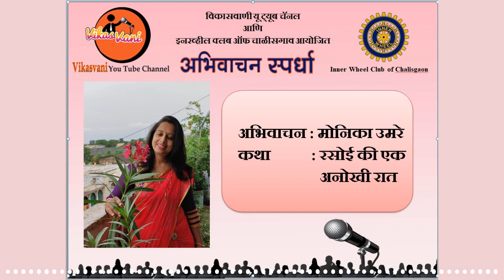मोनिका उमरे : रसोई की एक अनोखी रात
इस औडीओ के साथ हम अभिवाचन स्पर्धा की हिन्दी भाषा की प्रवेशिका सुनना प्रारंभ कर रहे है. उन का आनंद लिजिये. सुनते राहिये. वाचन कैसा लगा ये भी हमे जरूर बताइये. आप की सूचनाओ का स्वागत है.